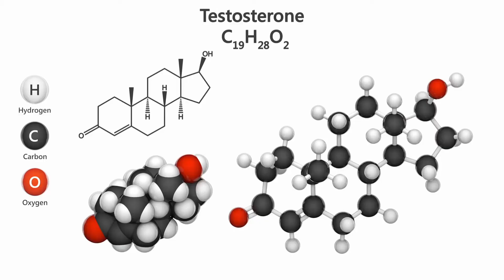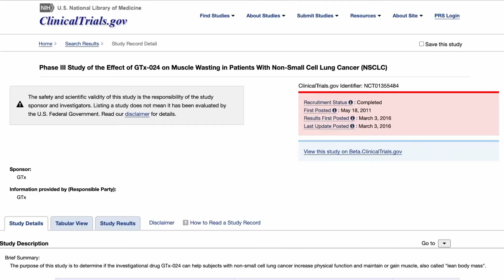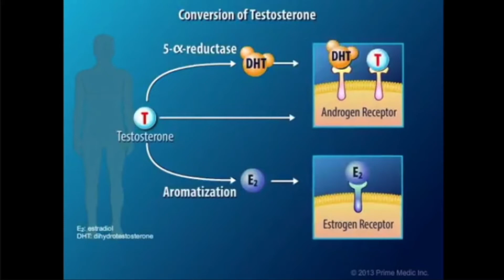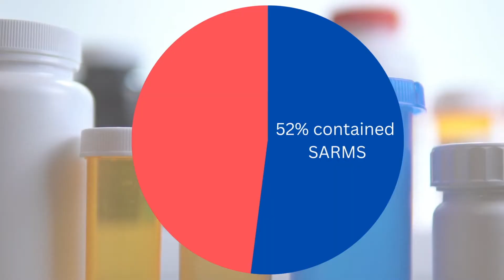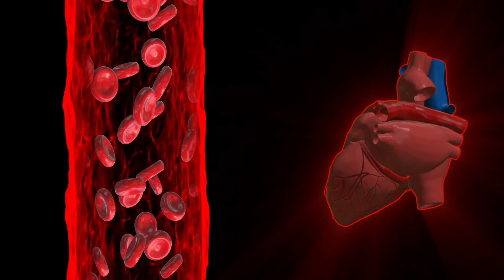Why Influencers LOVE SARMs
Uncover the truth behind SARMs and join us as we delve into the world of Selective Androgen Receptor Modulators (SARMs) and expose the history and clinical trials of these compounds. Discover why these once-promising drugs fell short of their intended purpose and became a controversial topic in the fitness industry. Gain valuable insights into the risks, misconceptions, and illicit use surrounding SARMs.

0:00 Intro
0:15 Early Beginnings
0:45 Early Clinical Trials
1:30 Different SARMs
1:52 Advantages to Testosterone
2:11 Clinical Trials
2:31 Legal Loopholes
2:51 Influencers Promoting SARMs
3:18 Grey Market Pharmaceuticals
3:49 Quality of Product
4:16 Efficacy
4:40 Side Effects